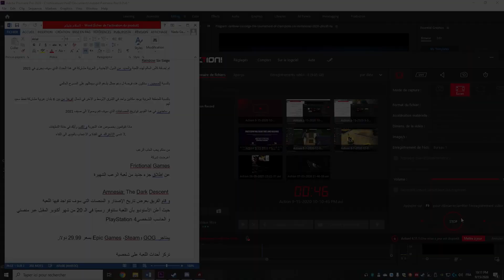عودة لعبة الرعب الشهيرة و المفضلة للجميع ، Amnesia : Rebirth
تم عرض فيديو عن لعبة شهيرة بعد غياب 10 سنوات وهي امنيزيا
وقام الفريق بعرض تاريخ الإصدار والمنصات التي سوف تتواجد فيها اللعبة
حيث أعلن الأستوديو بأن اللعبة ستتوفر رسميًا في الـ 20 من شهر أكتوبر المقبل عبر منصتي الحاسب والبلايستيشن 4

تركز أحداث اللعبة على شخصية تايسي في قصة محاولة النجاة من مخلوق مميت يلاحقها في الصحراء الجزائرية، ويبدو أن هذا المخلوق يتغذى على خوفها ولذا يجب الحذر منه